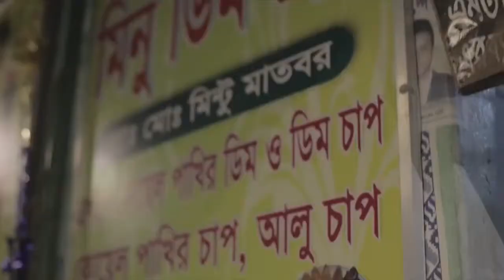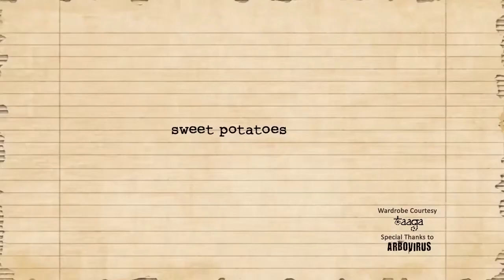WHAT's cooking? - Episode 8